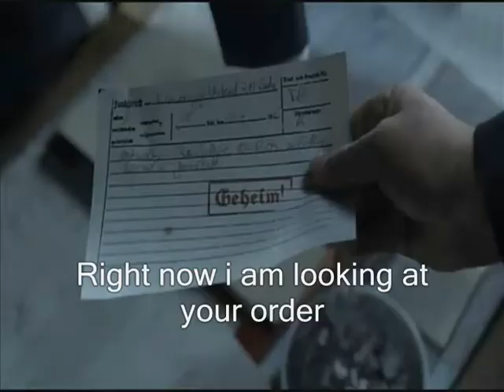Set Screws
Mein Führer has some troubles ordering bolts.